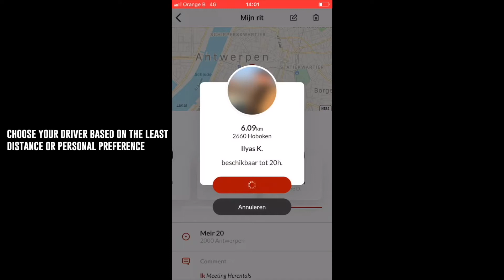GET DRIVEN APP: SELECT A DRIVER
Preview of how to select your driver in the new Get Driven app coming beginning 2019.